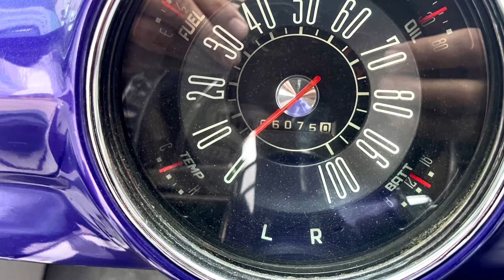May 14, 2023